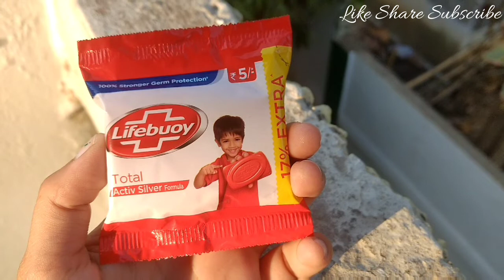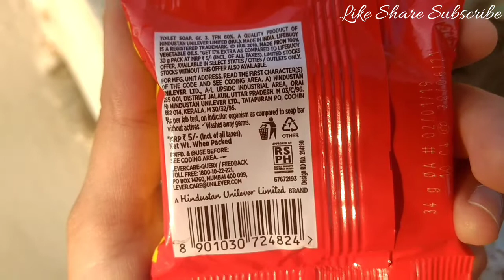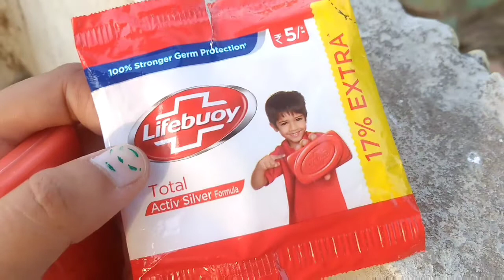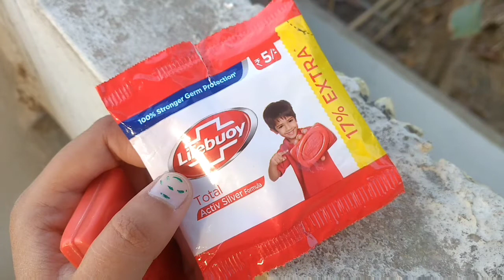Lifebuoy Soap Review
Today i am going to review lifebuoy total silver active soap review in hindi.